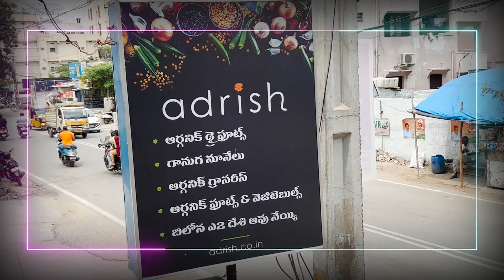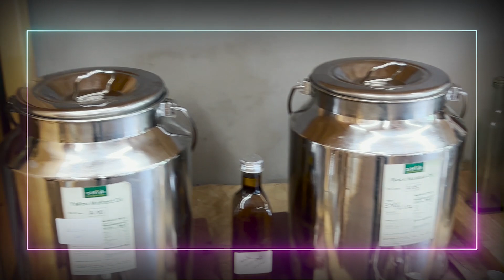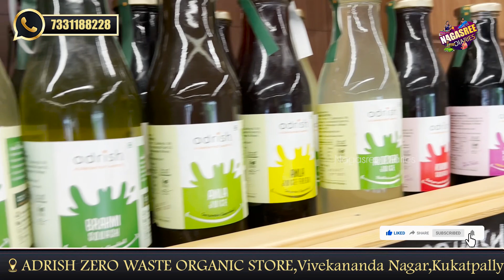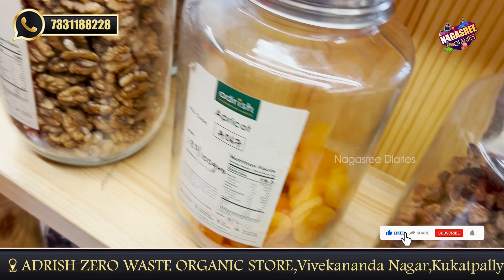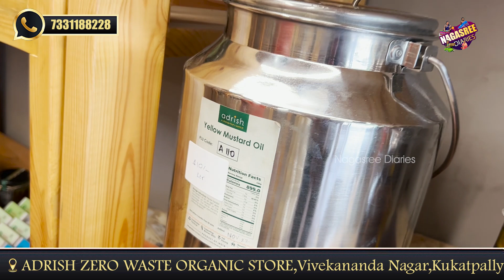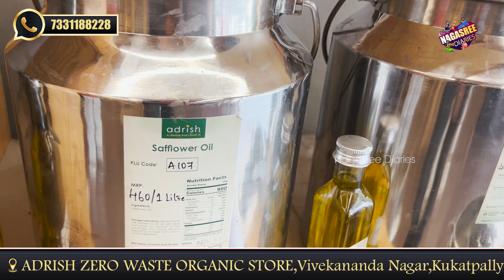Diabetic Special Rice || For hair problems Pure organic oil || Best Quality